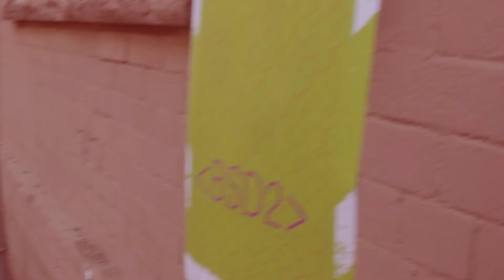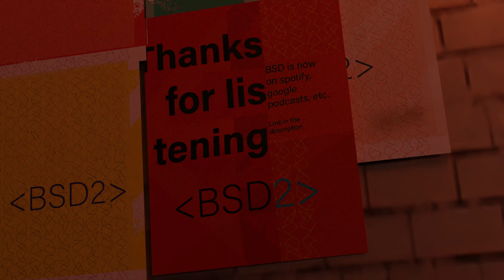E18: Serial Experiments Lain | Battle School Dropouts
BATTLE SCHOOL DROPOUTS is a podcast about anime and Friendship! Join Stew, Bakari and special guest Brendan as they talk about the movie experience, Christmas and the first 6 episodes of Serial Experiments Lain.

TW/Content warning: The show and discussion involves the topics of suicide, mass shooting, violence, death, drugs

Each episode of BSD Bakari and Stew hang out and review 6 episodes of an anime that has piqued their interest. If you'd like to be caught up by the next episode, we'll be talking about the movie THE DISAPPEARANCE OF HARUHI SUZUMIYA for our Christmas special (This is a lie, they watched 6 different anime specials again.)

Brendan - Twitter and letterboxd @meanoldpig

Special thanks for Bernadette for help with the redesign.

Intro 00:00:00
Hanging out 00:01:48
Review/CONTENT WARNING 00:42:33
Outro/farting around 01:38:07